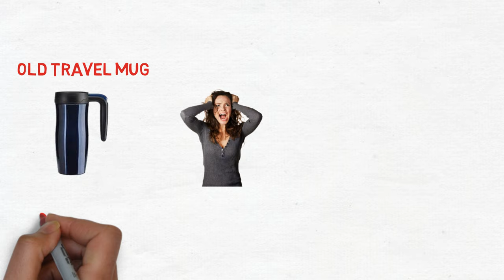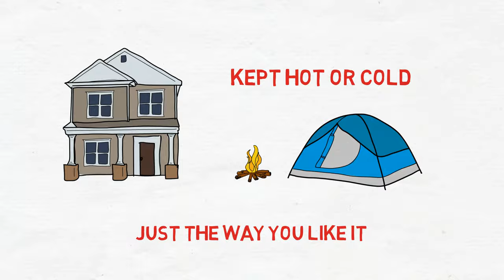Travel Mug Review | Best Travel Mug on Amazon?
Thermos Travel Mug | Best Travel Mug Amazon.co.uk Review

Premium TRAVEL MUG * Leak Proof & Spill Proof * 5 Year Guarantee * One Click, Auto Seal Operation * Vacuum Insulated Thermos Flask * Double Walled Stainless Steel (TORCH model, 475ml) * FREE P&P on 3 for 2 Offer

GUARANTEED LEAK-PROOF (unlike most others under £20 who claim to but just aren't). Are you frustrated trying mug after mug? We've tested over 50 coffee travel mugs so you don't have to! This one is ... simply the best! Perfect hybrid between thermo flask and travel-mug. Create dependable, precious moments of relaxation and calm during stressful or unpredictable days.

AS AVID TEA AND COFFEE DRINKERS, we developed One Click Cup born from our frustration of binning so many nice looking but cheaply made thermal mugs that leaked and just couldn't be relied upon. Nothing upsets your day like spilling a hot thermos full of good tea or coffee all over your clothes, your desk, or your seat! The little things matter and you are worth that bit extra.

EVERYTHING YOU WANT from a big brand just better value, backed by amazing customer support. Double walled, vacuum insulated stainless steel (no cheap plastic here!) coffee travel mug keeps hot drinks hot for 2 hours, warm for 4 hours. Or cold drinks cold for 12 hours. Your drink, just the way you like it. Saves you a small fortune versus the cost of the high street coffee shops.

INNOVATIVE DESIGN, 360 degree lid, means you can drink from any angle. No more fumbling around to align your flask when you mind is focused on more important things. Easy and convenient one click open and close, one handed operation. Fits most standard car cup holder (read the 'Product Description' section below for base dimensions). Dishwasher safe. 100% BPA free.

BUY 3 FOR THE PRICE OF 2. Buy 3, pay only for 2. Great offer, limited time only. Buy additional ones for family, or club together with work colleagues. They will THANK YOU for it. Any combination of Silver or Pink.

Have you ever spilled hot coffee or tea on your clothes, important paperwork, or worse, your laptop?
Have you ever sworn out loud when you discovered that your old travel mug had leaked in your bag, your car seat, or in your baby's nappy bag?

Thankfully now you can relax and have peace of mind that those annoying days are finally over.

Imagine being able to effectively lock and seal your travel mug so that you can:

* Throw it in your travel bag, work bag, or handbag and know it won't spill or leak
* Confidently place it by your laptop or paperwork whilst you are relaxing or working and have complete peace of mind
* Reach for it at home or whilst traveling, and just know your favorite drink is there ready for you, kept hot or cold, just the way you like it
* Fill it up with fresh cold water ready for when you are thirsty, knowing this tastes great, and is better for you than drinking out of plastic

With a choice of models, just pick the one that's best for you, and click 'Add to Basket':

* Torch model - 475ml, base diameter 68mm - in Silver or Pink

* Flame model - 380ml, base diameter 72mm (go

To guarantee mugs being leak proof, please follow instructions on leaflet in your mug, as well as tips in follow up emails!

When you want to buy more than one for friends, colleagues or loved ones, we offer fantastic multi buy savings. See the 'Special Offers' section above.

travel-mug